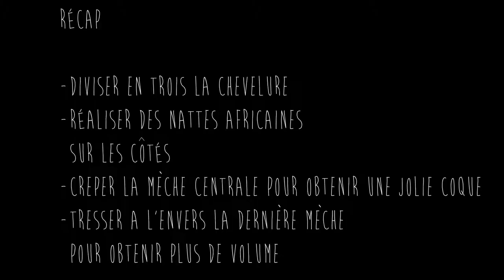Comment réaliser une coiffure tendance hipster ?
Envie d'une coiffure tendance ? Adoptez la coiffure tendance hispter !